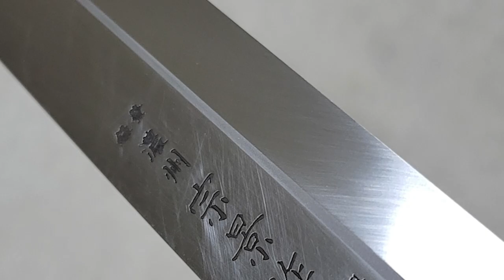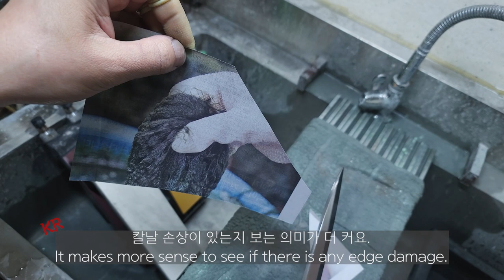[KR] 진지함에 깨소금 한꼬집. 사장님 이걸로 해주세요. 기계연마? 수공연마? 칼을 간다는건 칼을 간다는것.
외날칼 사시미칼을 기계작업과 수공작업 두가지로 작업된 영상이에요. 영상에서는 작업 방법도 함께 보실 수 있도록 전체 영상에 자막처리하고 불편하실 수 있는 음악은 제거하고 만들었어요. 대충만든건 아닌데 뭔가 너무 쌩 영상처럼 보이는게 맘에 걸리네요... 하하핫

- 경고 -
불필요한 댓글 남기시면 안돼요~ 의뢰해주신 이웃님들 생각해 부득이 차단됩니다.